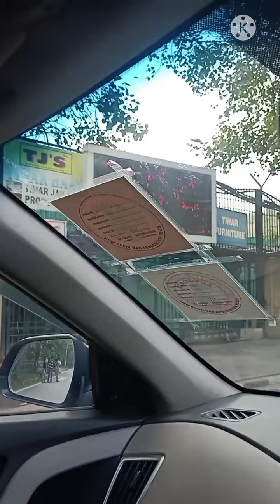A Visit to Tihar jail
Hello Everyone,